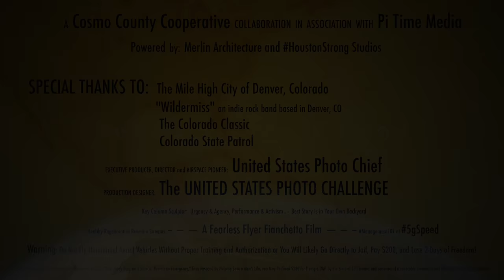Colorado Classic Road Race